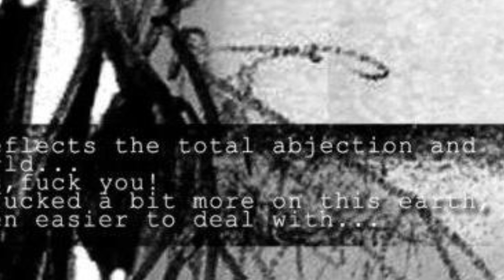Review THE ANAL TREATMENT XXX PERIENCE ACEPTIC GOITRE - RottenMusic - Dani Zed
Sounds used with Permission of Rotten Music!!!